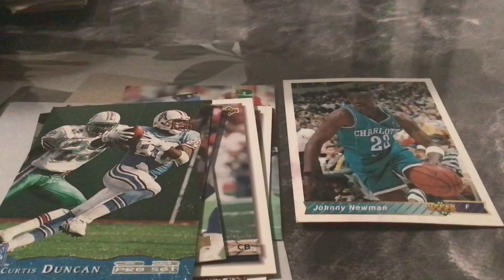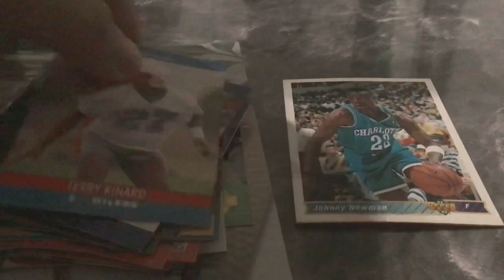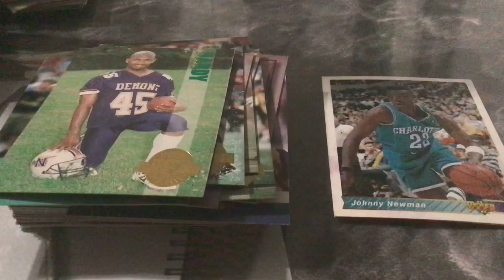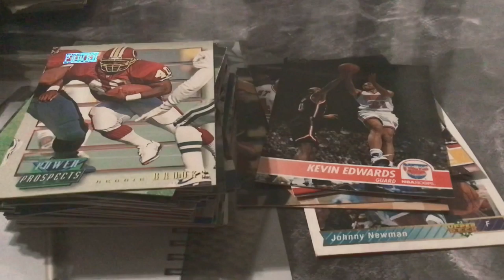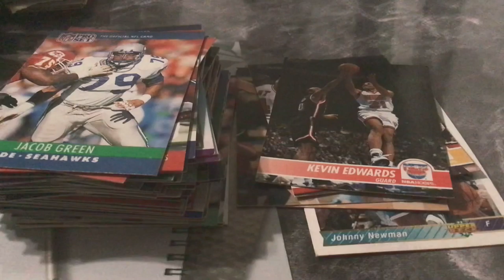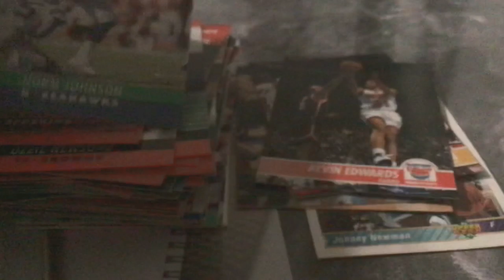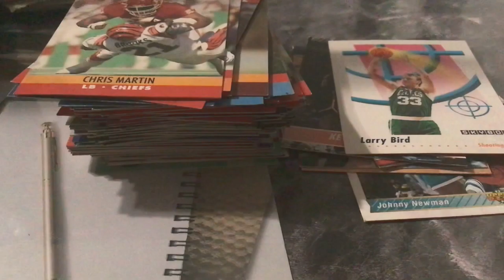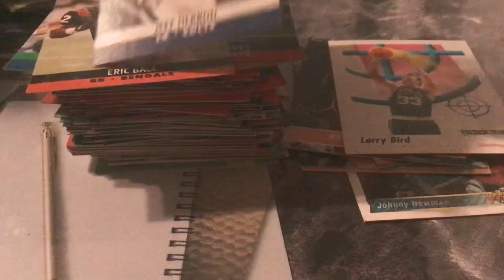5lb pounds of cards Part 3: Slow and Steady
We are going to review part 3 of the unboxing video. Hopefully we get some good cards in the mix.
Playlist Down Below!